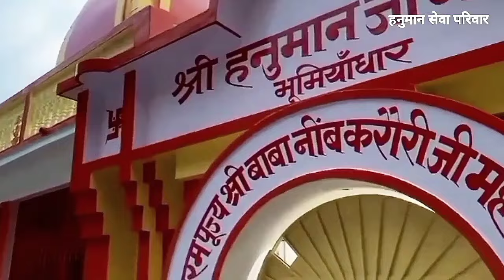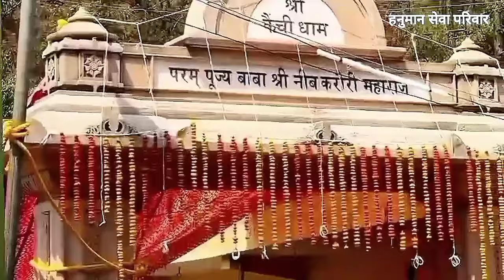कैंचीधाम के नीम करोली बाबा मंदिर में कभी न करें ये गलती तभी बदलेगा भाग्य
प्यारे भक्तों,
हनुमान सेवा परिवार आपका अपना परिवार है ✨